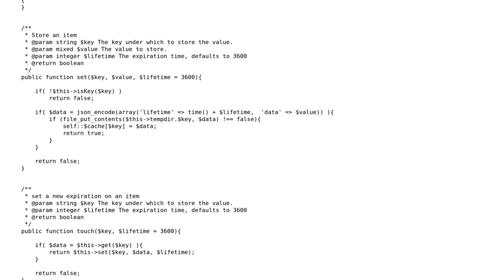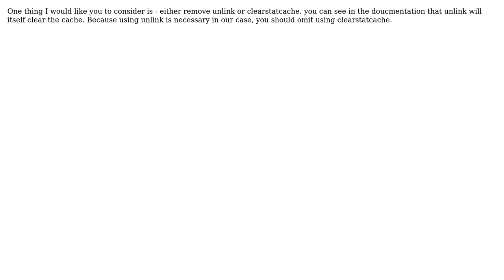Code Review: Caching in PHP using the filesystem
With thanks & praise to God, and with thanks to the many people who have made this project possible! | Content (except music & images) licensed under CC BY-SA | Music | Images & others | With thanks to user Simone Nigro user Ankit Vishwakarma and the Stack Exchange Network Trademarks are property of their respective owners. You are responsible for your own actions.